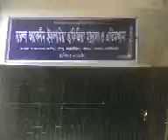Madrasa -3.3gp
Some are Orphange Madrasa student